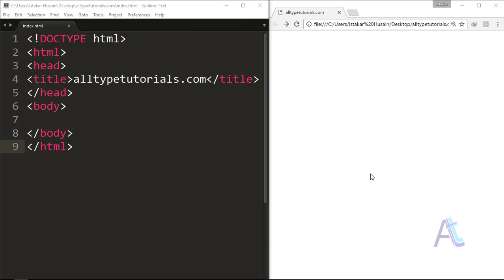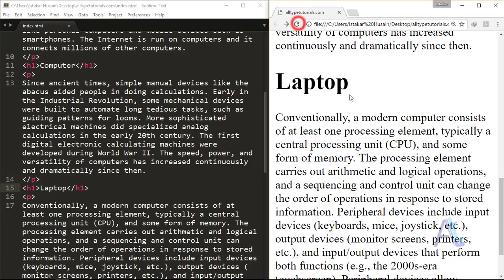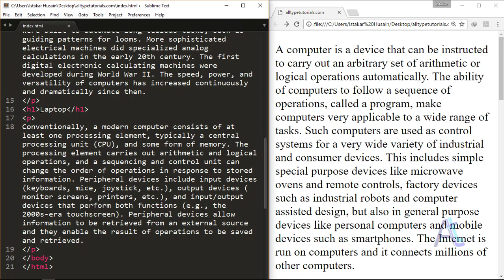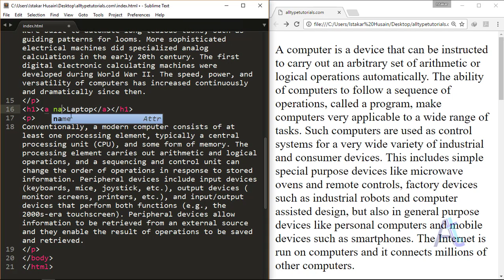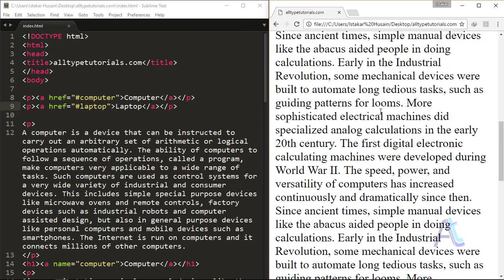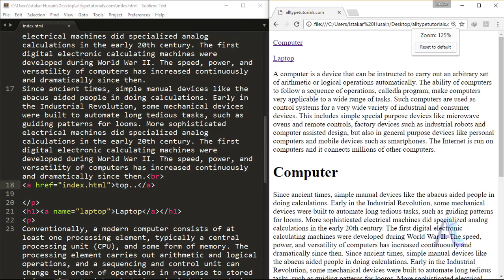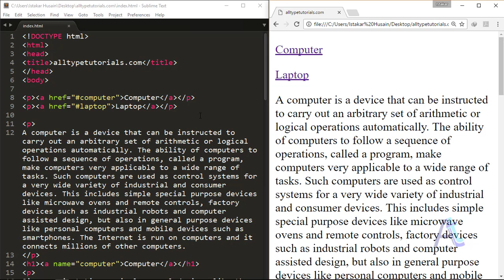Anchor tag (a tag) part 4 - html 5 tutorial in hindi - urdu with name attribute - Class - 07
In this HTML tutorial, I explain name attribute in anchor tag in hindi, urdu.

This html tag tutorial created by Husain sir on all type tutorials.